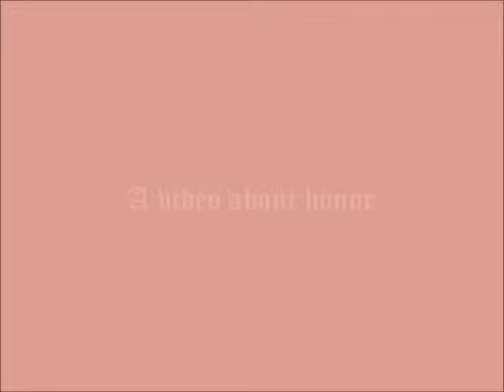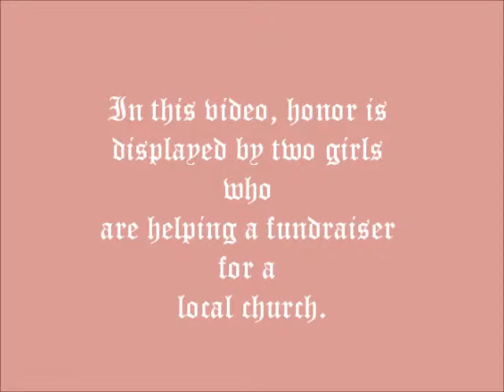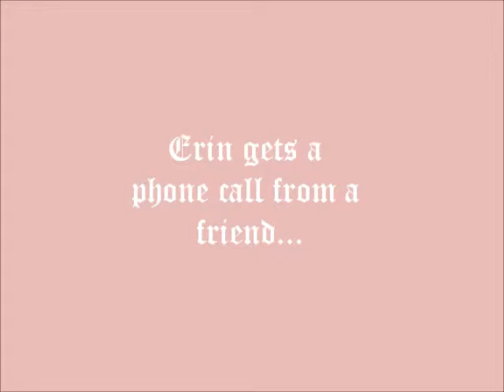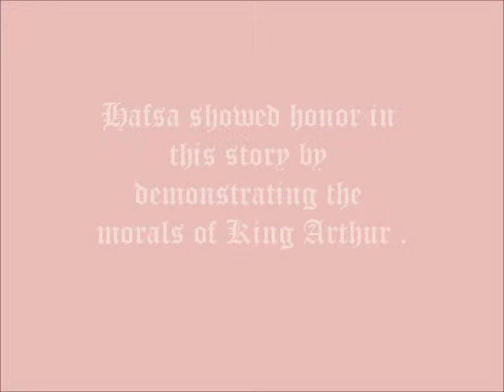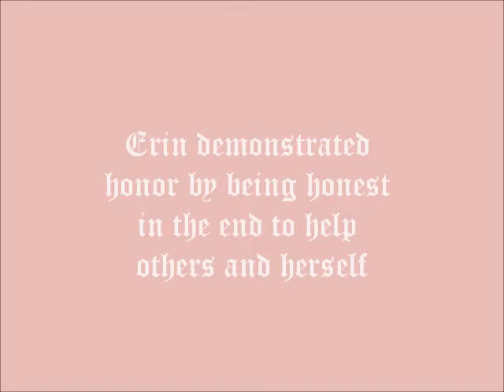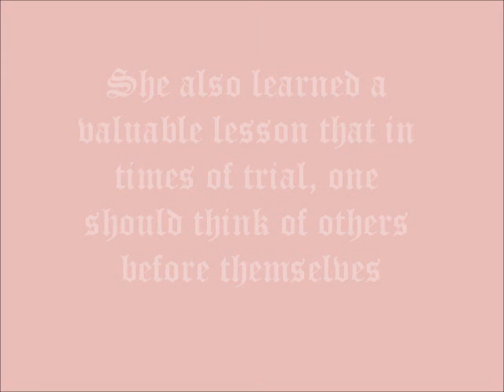WIllowbrook High School ENglish 10 Honors Video May 30, 2012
Arthurian Legend Project